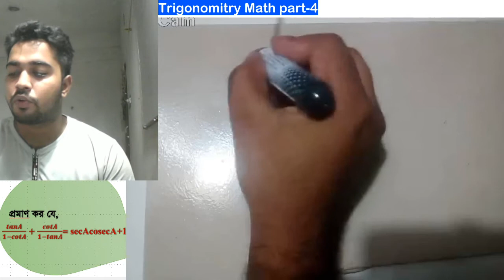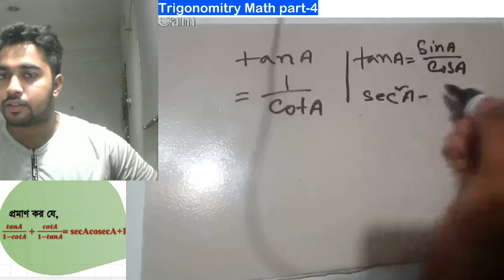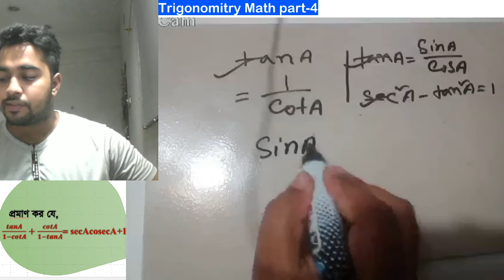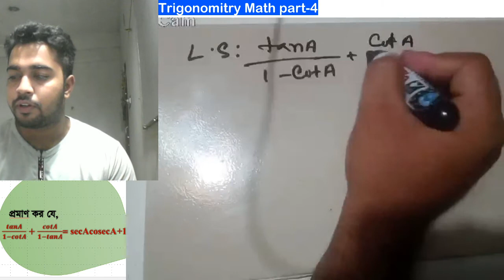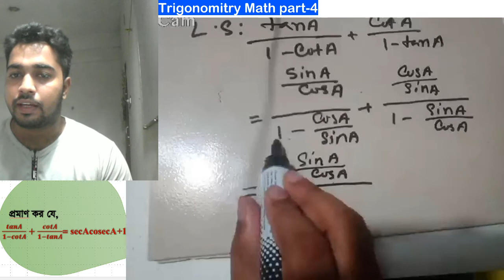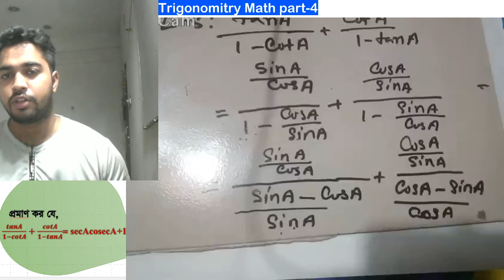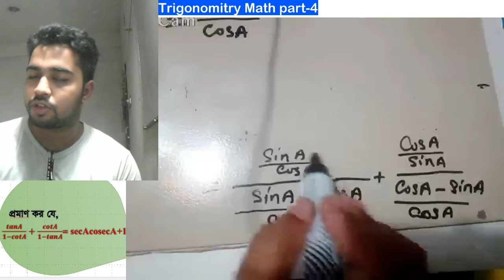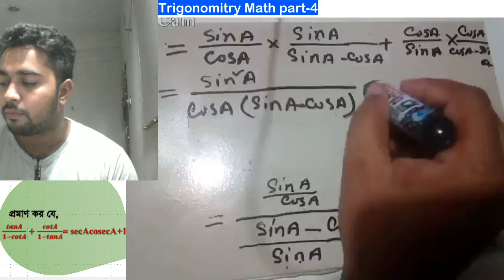9. ত্রিকোনমিতি অঙ্ক পর্ব 4.1 // এস.এস.সি সাধারন গণিত ৯.১// প্রশ্ন ৮(ক) ।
Series: Trigonomitry

Instructor: Md Ahasan Kabir (Department of Mathematics, KUET)

I have discussed in this video an Trigonomitry like mine. I think it will be helpful for you. You are fine and stay with me.

Trigonometry Basic part-2

Trigonometry Basic part-3

ত্রিকোনমিতি অঙ্ক পর্ব 4.1 // এস.এস.সি সাধারন গণিত ৯.১// প্রশ্ন ৮(ক) ।